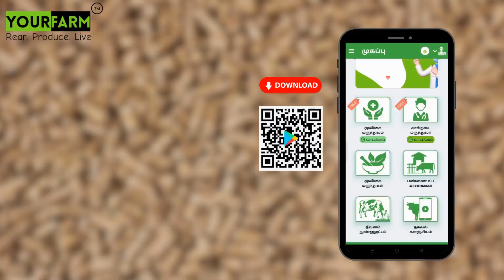மாட்டுக்கு ஏன் நம்ம வைக்கோல் போடுறோம்?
கால்நடைகளுக்கு எந்த தீவனம் எப்படி கொடுக்கணும் பற்றி ஆலோசனை வேண்டுமா?

கால்நடை வல்லுநர்களிடம் வீட்டிலிருந்தே பேசி தெரிந்து கொள்ள யுவர்பார்ம் செயலியை டவுன்லோடு பண்ணுங்க, நன்றி.